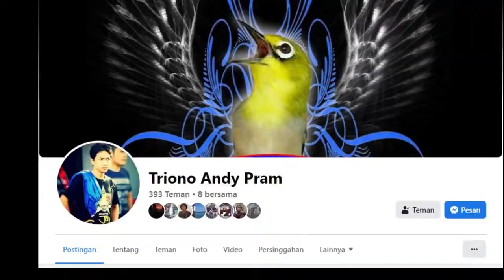BURUNG ANIS KEMBANG TROTOL GACOR KONSLET NGEPLONG BONGKAR ISIAN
video ini adalah video burung anis kembang trotol jantan yang sudah gacor konslet ngeplong bongkar isian. sangat prospek untuk gantangan, dimana power suara trotolan anis kembang yang tembus dan suara kasar.
burung anis kembang  ini berusia 3 bulan, trotolan anis kembang sudah menunjukan suara yang kasar dan ngelong istimewa.dan pasti suatu saat akan menjadi anis kembang gacor.
burung anis kembang trotol ini adalah milik om triyono andy pram, salah satu teman/saudara kicau mania saya.

sukses buat om triyono andy pram.

2. Jika kalian punya pertanyaan silahkan komen.

Terimakasih